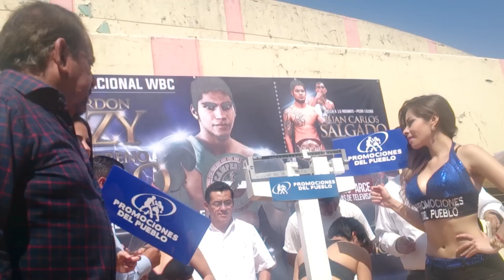Vídeo pesaje Jaky Calvo vs. Guadalupe Bautista